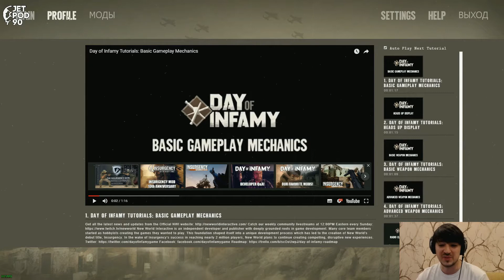DAY OF INFAMY - игровой обзор от JetPOD90!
Разбираю и оцениваю игру Day of Infamy. Игровой обзор от JetPOD90. Сетевой шутер от первого лица в сеттинге Второй Мировой войны с упором в реализм. Разработчик и издатель New World Interactive (США). Призывайте огневую поддержку, захватывайте рубежи, отбрасывайте войска противника, участвуя в исторических боях.